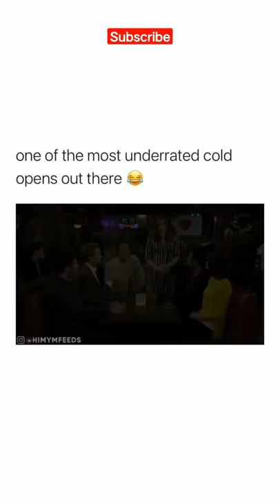Top 10 things Marshal said on his wedding night